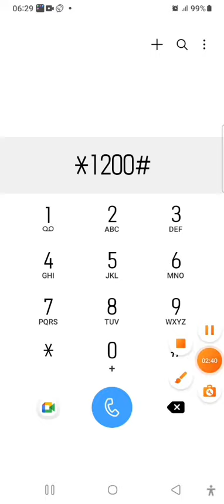របៀបដូរលុយថ្មី Seatel $6=50GB/30ថ្ងៃ ល្បឿនលឿន free Call and sms_របៀបឆែកលុយ_របៀបឆែកលេខ_របៀបផ្តាច់